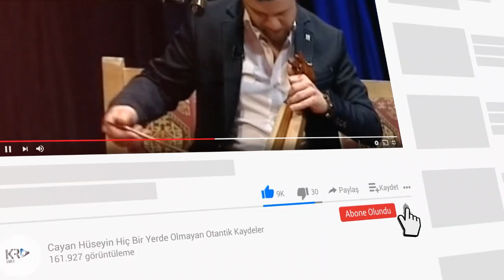Hakan Köntek & Mehmet Duman & Alim Koca - Otantik Kaydeler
,Volkan Konak, Karmate,Mustafa Topaloğlu,Davut Güloğlu,Erkan Ocaklı,  Selçuk Balcı,Hülya Polat,Kont Adnan,Cimilli İbo,Resul Dindar,Gökhan Birben,Marsis,Fuat Saka,